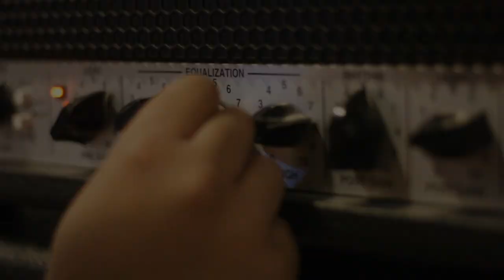Luwak - Til' The Last (Official)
Credits:
- Ihsan N. (Drums, Audio Director, Camera)
- Irfan N. (Bass, Rhythm, Cooking Chef)
- Boby P. (Vocals, Lyrics)
- Adrian J.P. (Lead, Video Director, Editor, Camera)

Special Thanks:
- Andhika D.P.
- Oroborus Customs
- Norman N.
- Shawn K.
- Arne V.
- Mike G.